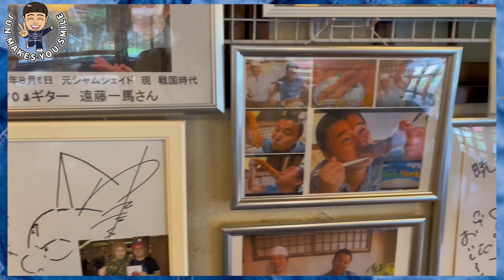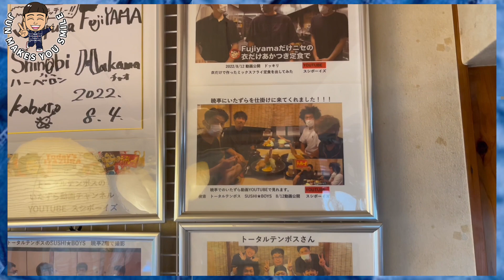【次長課長河本】仰天グルメドデカ過ぎるエビフライ！これより美味いカニクリ と とんかつ ないだろww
河本準一 準甘 準米など！^_^

とんかつと準米が合う！

今回撮影にご協力いただいたロケ地は、
帰れマンデーや
トータルテンボスいたずら動画でもおなじみ

とんかつ暁亭さん

静岡県下田市5-11-14
でっかいエビフライの
あかつき定食をいただきました！

トータルテンボスがたくさん動画も撮ってる
定食達！

おすすめの動画達^_^！↓↓
トータルテンボス
エビフライ

伝説のロックバンド
SIAM SHADEのメンバー
NATCHINさん　KAZUMAさん
淳士さんのB型3人旅行
B3トラベル

とんかつ暁亭で食事をしながら
ドラム淳士さんのYouTubeから
生配信（演奏あり）

全国のおじいちゃんおばあちゃんに、
介護施設へ食事用エプロンや
デイケア健康体操
芸人らしいリターンも、いっぱいにしました
そして、生産者さんと児童養護施設支援！
準甘、マスク、準米を送ろう！
寄贈やあたたかいご支援、本当に、ありがとうございます！！！
マスクリターンも始まるので、是非、ご覧ください。^_^
Jun makes you smile！^_^

TikTok歌アカウントも作ったよ！^_^
河本準一 マジ歌

自己紹介させてください！
noteに最近自分を綴ってます。^_^

★準組ネットショップ👖
じゅんちゃんねるデニムはここから↓👖↓↓↓
動画で着用している
デニムマスクもあるよっ（エコバックも^ ^）

★河本準一オリジナルお米ブランド
【準米】はこちら↓↓↓おにぎりや
美味しいおかずと食べてねっ^_^！

★オンラインサロン始まりました‼️
ケンが地方再生で全国回ります。

河本じゅんちゃんねる じゅんちゃんです！

「好きなことして生きていく」
僕には、お笑いしかありません。
みんなを笑いの世界に連れていくこと。
毎日24時間、みんながこのチャンネルを観たら
笑ってくれて、いつも笑顔になる
そんなチャンネルにしたいです

24時間365日【笑い】を届けたくて
始めました。

今日もあなたが笑ってくれますように‼😊‼

河本じゅんちゃんねる

※YouTubeショートは不定期配信です

千鳥のクセがスゴいネタGPに出てた
ヤンチンチャンネル